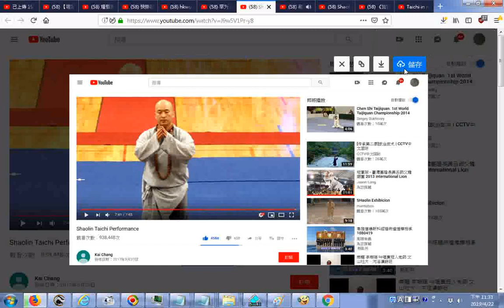推薦 Shaolin Taichi Performance 少林武僧表演太極拳附加音樂